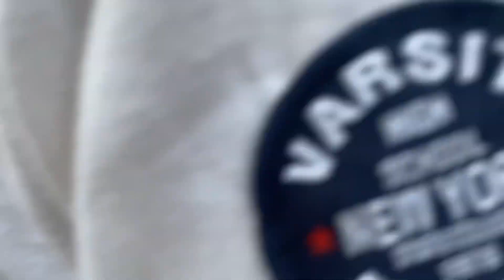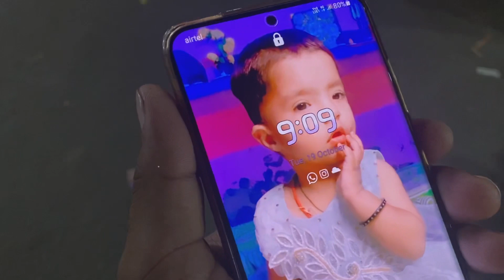Jija jii ko aaya gussa😡😡😡|vlog-3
I hope ki aapko vlog pasand aaya Hoga